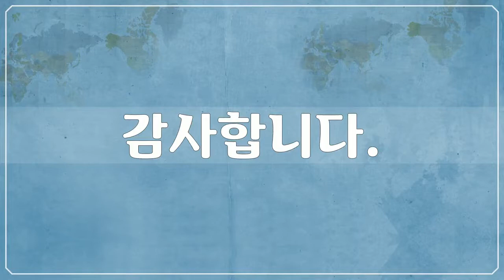인도네시아 & 필리핀 - Indonesia & Philippines, 61개 인도네시아 & 필리핀 사진들 by 신미식, 공유마당, CC BY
1만개 이상의 다양한 컨텐츠들을 목록별로 구분하여 재생목록에 정리하였습니다.